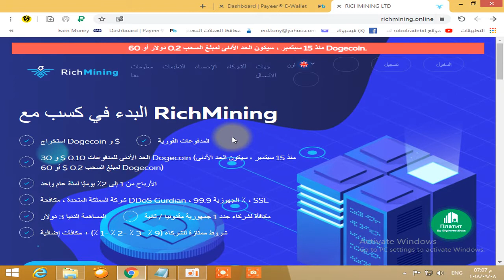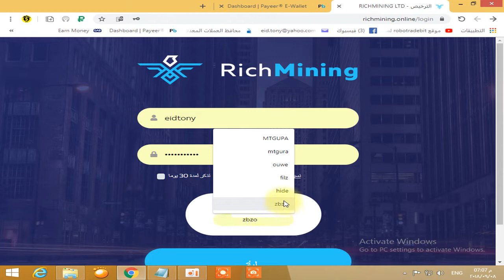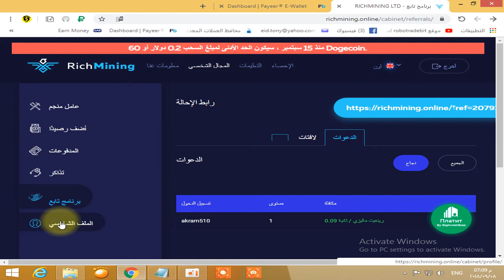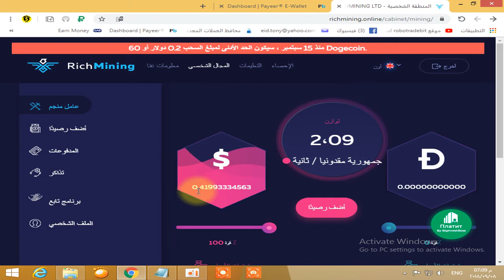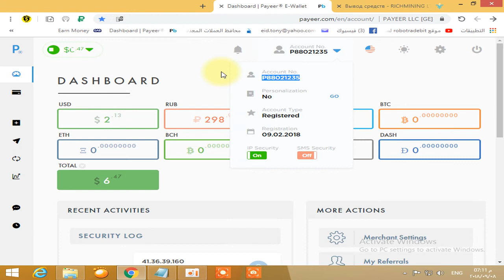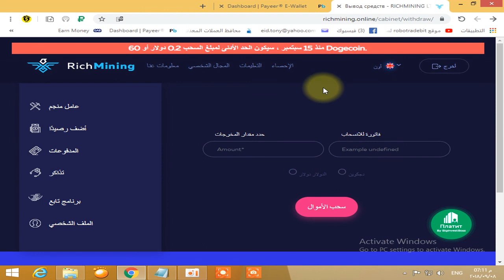اثبات سحب جديد من موقع richmining